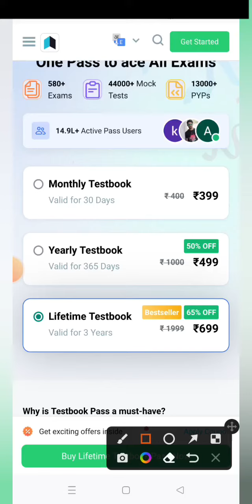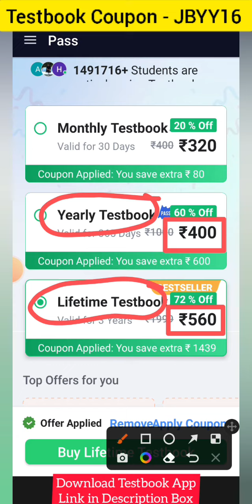Testbook Pass Coupon Testbook Discount Coupon Code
Coupon code for Testbook Pass. Testbook Pass Offer.

Coupon code - JBYY16 and 66TWX3

Referral code - RUROA0

Testbook discount coupon.